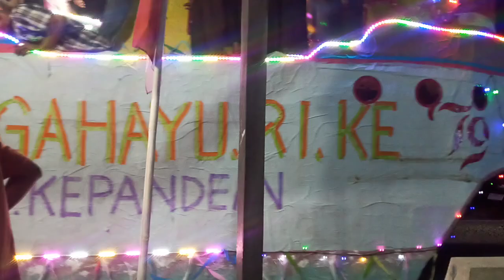Pawai Karnaval Desa Kepandean Kecamatan Dukuhturi Kab Tegal 2024